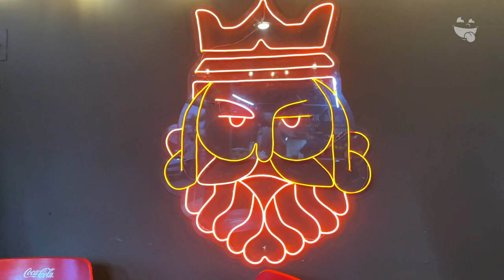Tres de Reyes | Onde Comer Durango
Tragonautas encontramos un lugar digno de reyes, donde los tacos de asada al carbón los protagonistas, estamos hablando de "Tres de Reyes"

CONOCE MÁS:
🏠 Dirección: Blvd. Durango 1402 Barrio de Tierra Blanca
⏰ Horarios:
Lunes a Jueves de 6:00 pm a 12:00 am
Viernes y Sábado 6:00 a 1:00 am
Domingos de 2:00 p.m. a 12:00 am
🛵 Servicio a Domicilio: 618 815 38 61
💳 Pagos: Efectivo • Tarjeta • Trasferencia
🥦 Opción Sin Carne: Si
🍺 Bebidas Alcohólicas: No
🌭 Menú Infantil: No
🦽Rampas P/Sillas: Si
🐕 Petfriendly: No